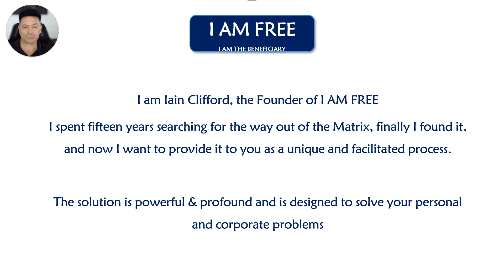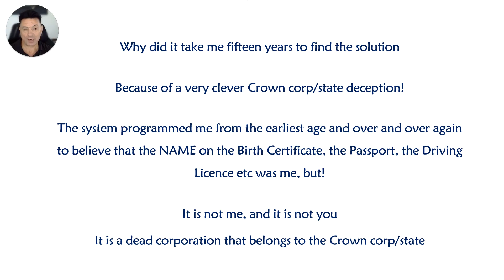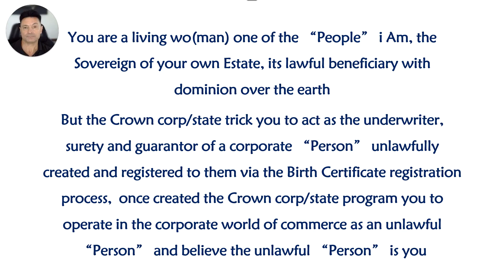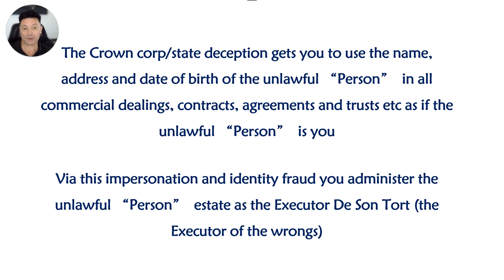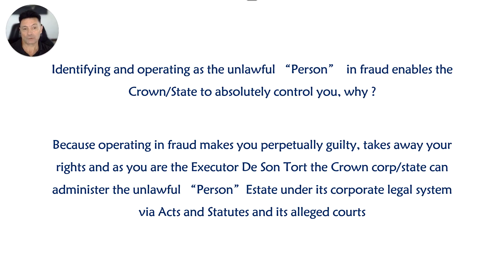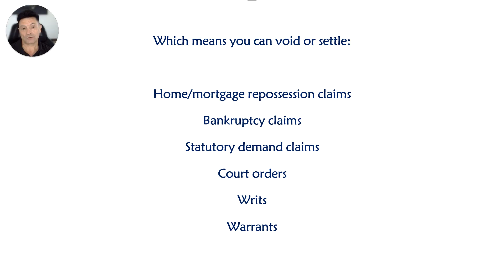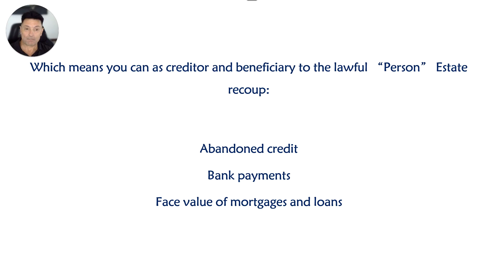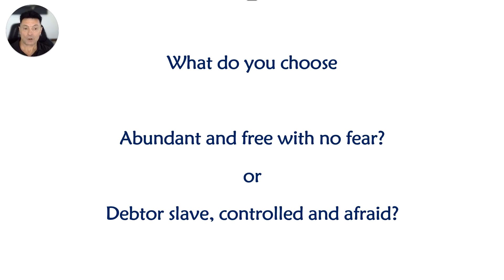Understanding the I Am Free Process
I spent fifteen years searching for the way out of the Matrix, finally I found it, and now want to provide it to you as a unique and facilitated process.

The solution is deeply profound, it is so powerful that you will wonder why you did not realise and use it before.​
But the reason is that you have been deceived!​
And, the system has programmed you from the earliest age and over and over again into believing that you are the NAME on the Birth Certificate, the Passport, the Driving Licence etc, but!​
This is not you, it is a dead incorporation that belongs to the Crown.​